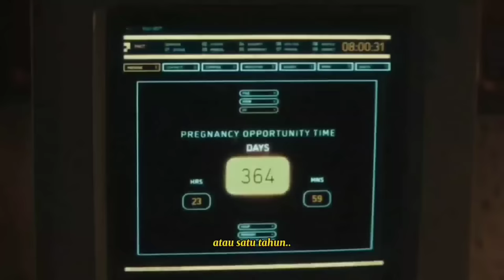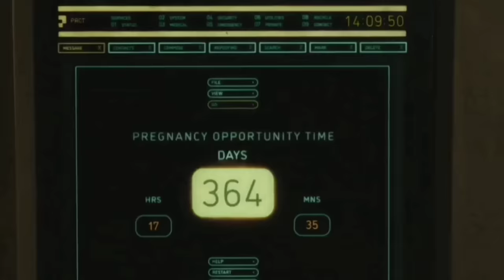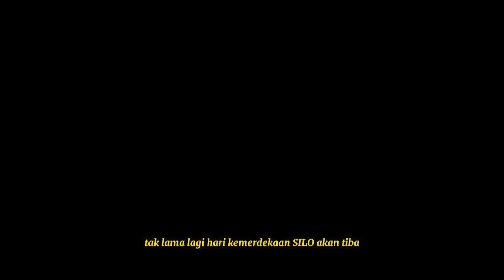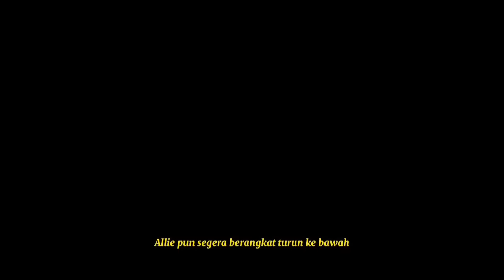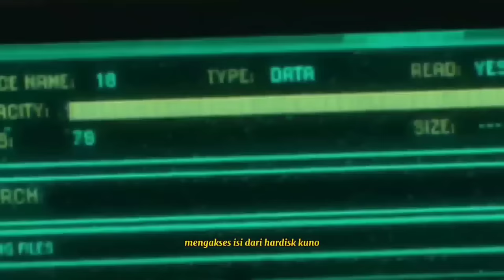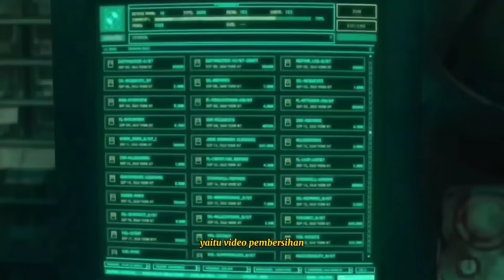KETIKA BUMI TERLALU PANAS DAN BERACUN UNTUK DITINGGALI ‼️ ALUR SILO EPISODE 1 - 10 FULL 3 JAM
ALUR SILO SEASON 1

Silo adalah serial televisi drama distopia fiksi ilmiah Amerika yang dibuat oleh Graham Yost berdasarkan seri novel Wool karya penulis Hugh Howey. Menceritakan kisah kehidupan berlatar waktu masa depan di mana keadaan sudah tercemar dan beracun. Orang-orang pun tidak punya pilihan lain selain tinggal di dalam sebuah silo raksasa dengan ratusan lantai di dalamnya.

Judul Series : SILO
Negara : Amerika Serikat
Dibuat oleh : Graham Yost

ALUR CERITA SILO SEASON 1

Equipment :

1. Mic - Hp VIVO V15
2. Stand Mic - Kursi Napolly
3. Peredam Suara - Bantal The Kill
4. Aplikasi Recording - Super Recorder (Free)
5. Aplikasi Audio Editing - n-Track Studio (Pro)
6. Perangkat - Hp POCO X3 Pro
7. Aplikasi Video Editing - Kinemaster (Pro)

SILO SEASON 1